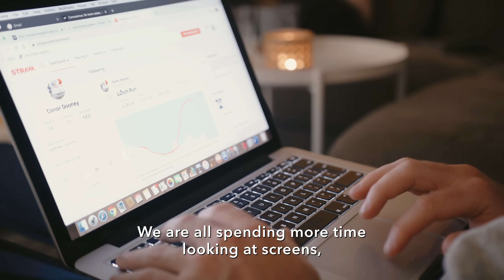Conor Final Wide